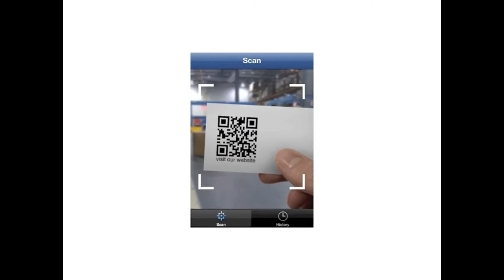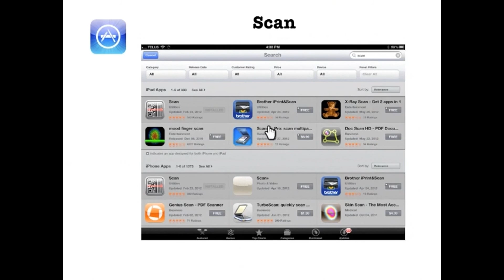What is QR Code ? how do qr codes work ?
What is QR Code?
QR code (Quick Response Code) is a two-dimensional matrix barcode that is readable by QR scanners and smartphones. It can store a large amount of data, including text, URL, and other types of information, and is often used for mobile payment systems, product tracking, and marketing. QR codes provide a fast and convenient way to access information quickly and easily.

how do qr codes work ?
QR codes work by encoding data into a pattern of black and white squares arranged in a specific way. This pattern is read by a QR code scanner or smartphone camera using image recognition technology. The scanner decodes the pattern and converts it back into the original information.

The data is stored in the QR code in a way that allows it to be read in any direction, which makes it convenient for people to scan the code quickly and easily. The black and white pattern also provides redundancy, which makes the code more resilient to damage and improves the chances of a successful scan.

Once the QR code is scanned, the information is displayed on the device, typically as text or a website link. This allows people to access the information quickly and easily, without having to manually enter it into their device.

Watch Other Videos on Madad Channel
Hindi | How To Limit / Set Wifi Speed For Others on TP-Link Router | New |

[Hindi] How to create Paytm Account on Android Mobile?Android Mobile pe Paytm account Kaise banaye?

How to Add Money to 'Paytm Wallet' using Debit Card/A.T.M/NetBanking -in Hindi 2016

[Hindi] Delete instagram account permanently, हमेशा के लिये इन्स्टाग्राम का एकाउंट डिलीट करिए -2016

Hindi-How to Online update Mobile No.in Aadhar Card,ऑनलाइन आधारकार्ड में Mob No.कैसे अपडेट करे? 2016

Hindi- Secret Conversation & Self Disappearing or self-destruct Message in Facebook